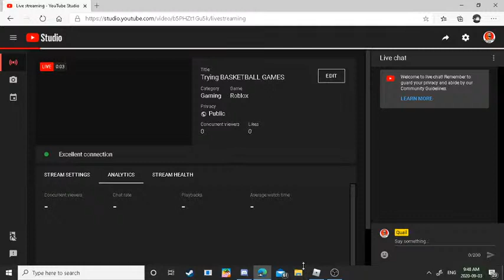Trying BASKETBALL GAMES